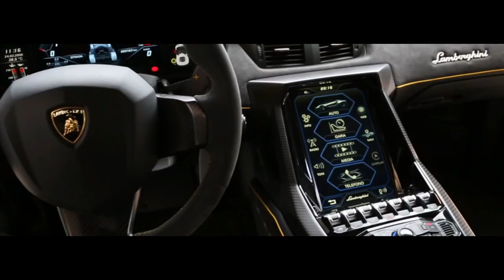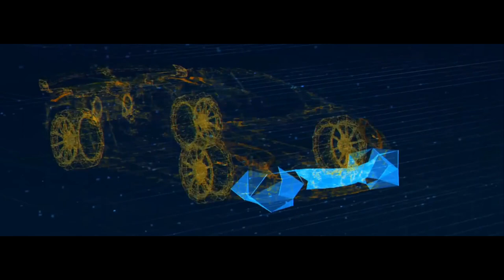🏁Lamborghini super car - Road so far [car music mix]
If you like this video, don't forget to click like for this clip to cheer up the next clip.